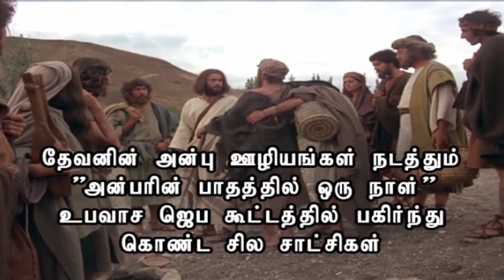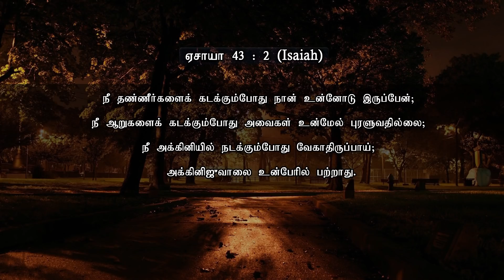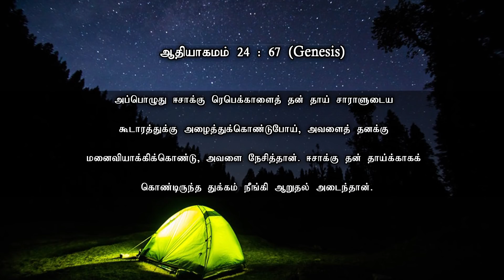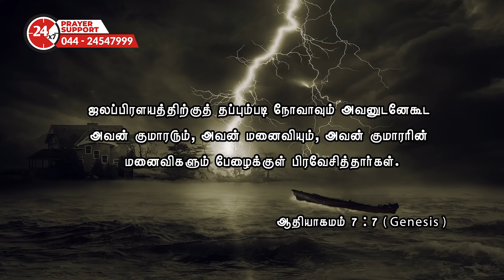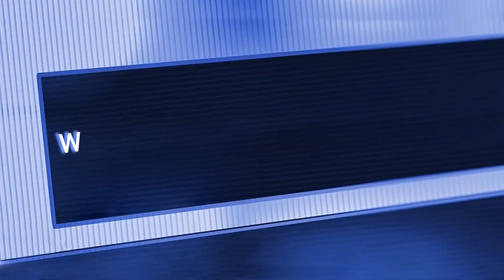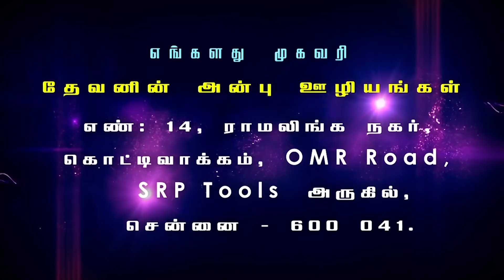I Will Be with You | நான் உன்னோடு இருப்பேன் | Part 2 | Evg.T.Stephen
Sermon Title: I Will Be with You | நான் உன்னோடு இருப்பேன் | Part 2